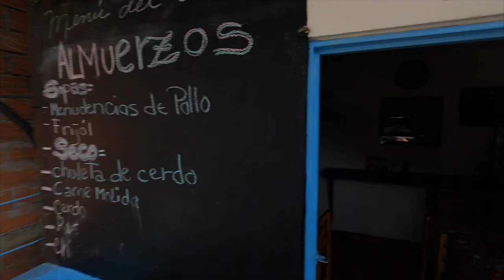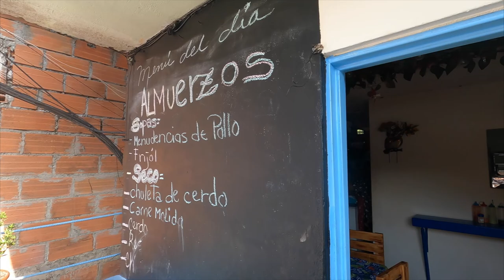Medellín, Inner City Hiking Part 3- places and faces with Tomas